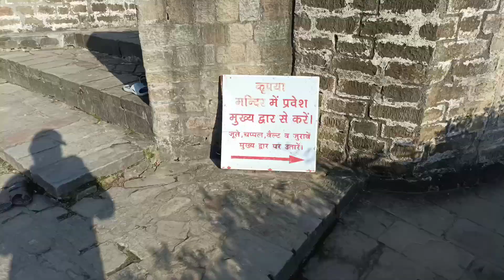Baijnath Mandir Ghum Liya Vaani Ne Bhi | Kaasni Ne Teacher's Day Ka gift Diya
I hope You liked this Vlog